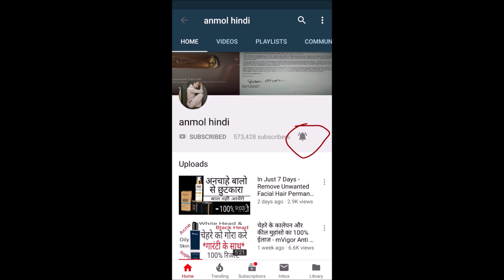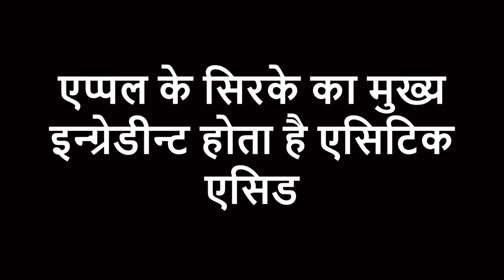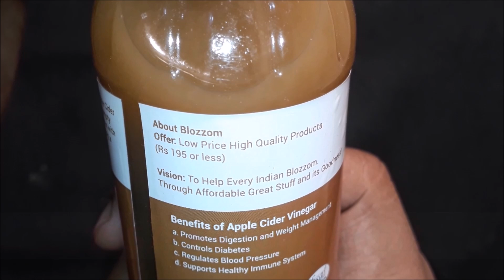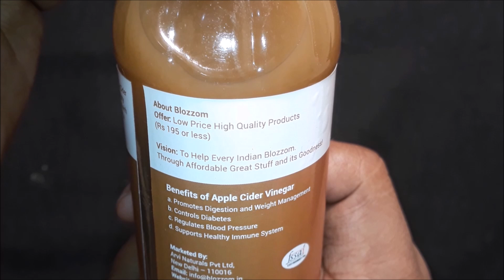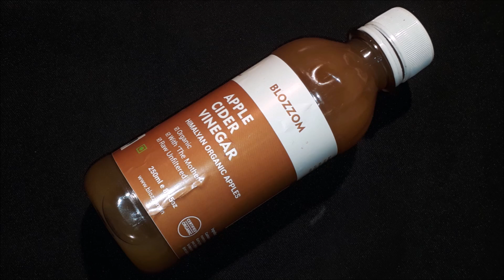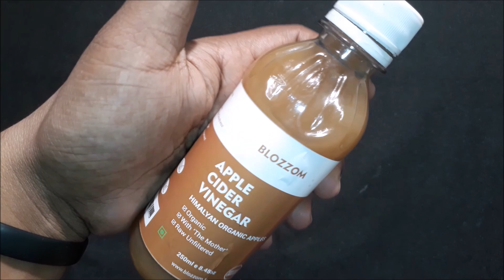👉 3 Week में मोटापा कम करे 👈 Perfect Solution For Weight Loss & Belly Fat Reduction - Blozzom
Slim Fit Body 👉 Only 3 Week 👈

विडियो अच्छा लगा हो तो 👍Like और Share जरूर करे ।

anmol hindi
anmolhindi

/+anmolhindi